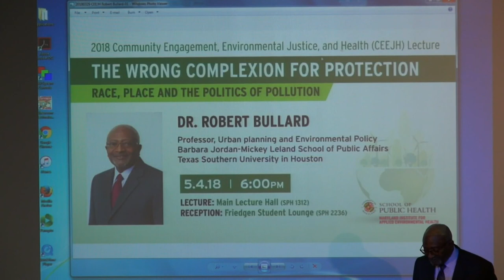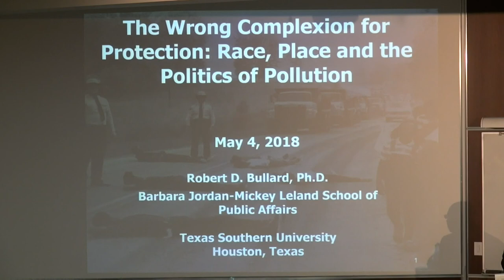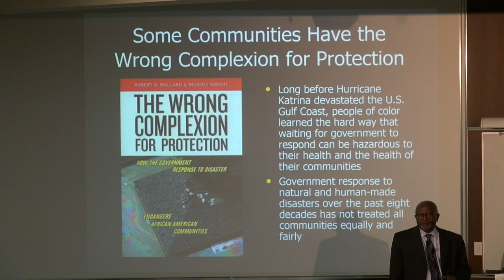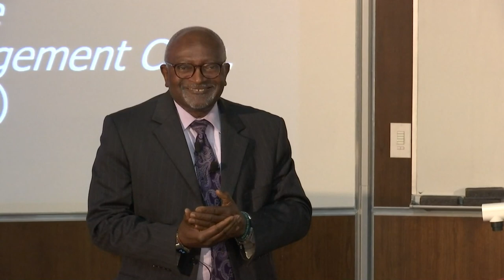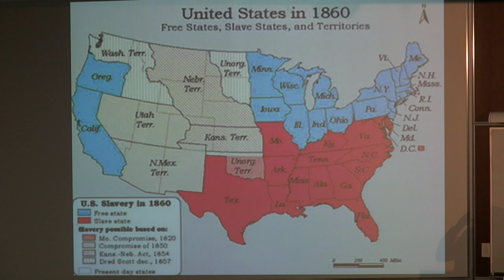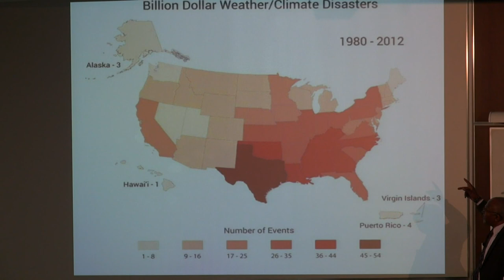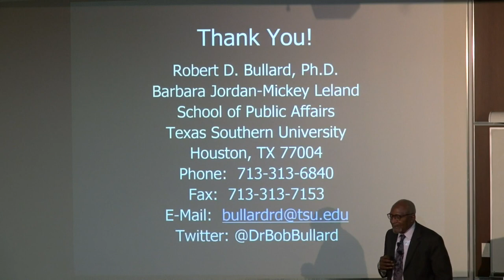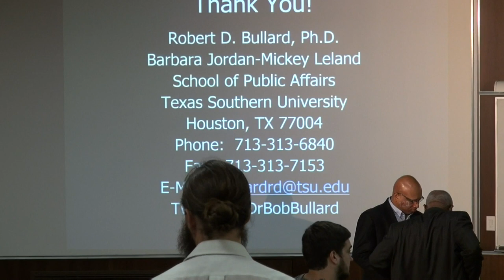Dr. Robert Bullard: The Wrong Complexion for Protection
The Community Engagement, Environmental Justice, and Health (CEEJH) Laboratory, led by Associate Professor Sacoby Wilson, welcomes Dr. Robert Bullard, distinguished professor of urban planning and environmental policy in the Barbara Jordan-Mickey Leland School of Public Affairs at Texas Southern University in Houston, to give the seventh annual CEEJH lecture. Dr. Bullard will present a talk titled, "The Wrong Complexion for Protection: Race, Place and the Politics of Pollution."